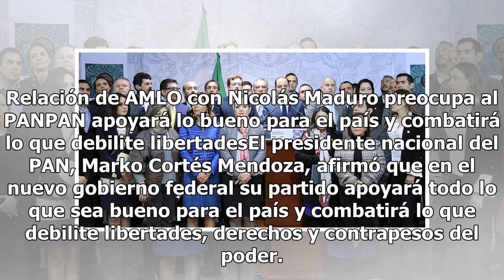PAN se mantendrá como primera fuerza de oposición: Marko Cortés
El Presidente del PAN, Marko Cortés, aseguró que Acción Nacional se mantendrá como partido de oposición ante el gobierno del presidente Andrés Manuel López Obrador. Defendió las manifestaciones de la bancada panista durante la toma de protesta del Presidente en la Cámara de Diputados. Acción Naciona...